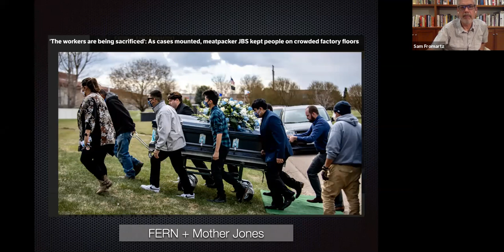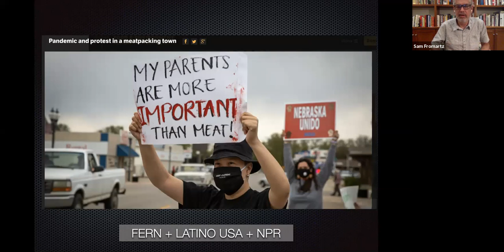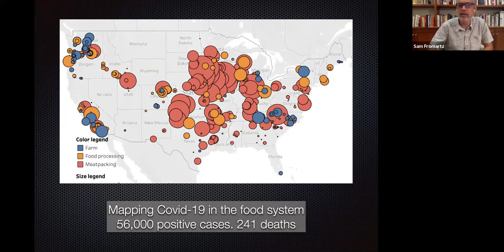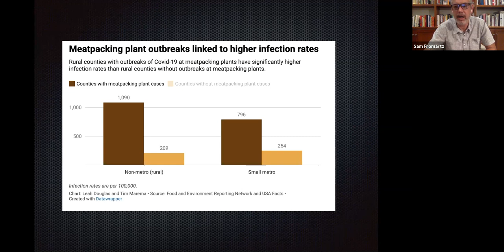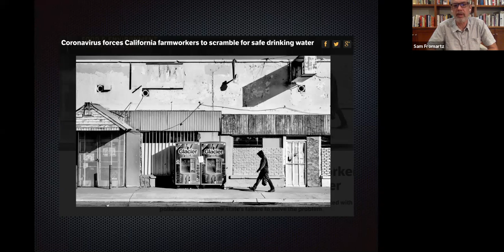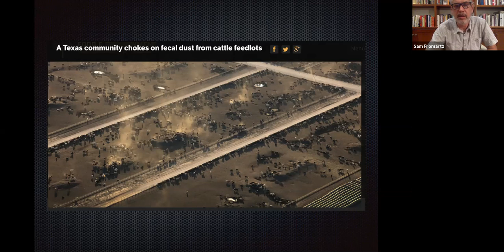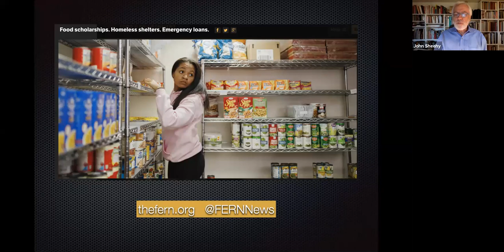Reed Remote Talk: Reporting on the Pandemic’s Effect on the US Food System with Sam Fromartz ’80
Conversation with Sam Fromartz ’80, editor in chief of the Food & Environment Reporting Network (FERN) about his award-winning, high-impact investigative and explanatory reporting on food, agriculture, and environmental health during the pandemic. Interviewer: Reed Trustee John Sheehy ’82. This conversation was part of a series of talks, Reed Remote Talks, hosted by Reed College Alumni Programs and took place on August 27, 2020.